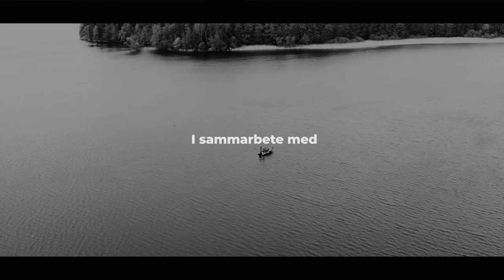Spring piking on a big lake!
Fatboy is almost sold out but will be back in stock end of June.